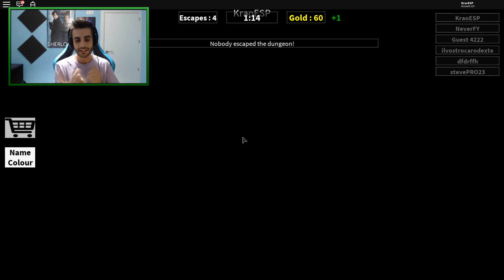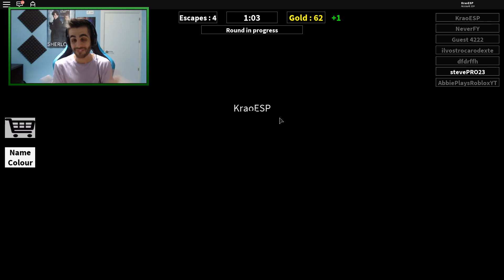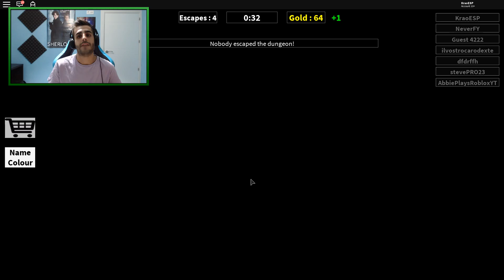LAS TRAMPAS DE LA MAZMORRA - ROBLOX - Dungeon Escape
▬▬▬▬▬▬ REQUISITOS PARA EL SORTEO DE ROBUX ▬▬▬▬▬▬
1. Estar suscrito al canal
2. Dejar un LIKE y COMENTARIO en este video
3. Ser miembro del grupo (para poder darte los Robux)